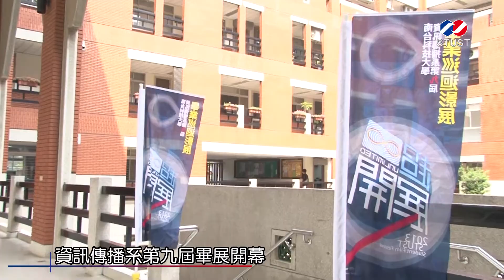2013 04 08 資訊傳播系第九屆畢展開幕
學生獨立製片再創新局！每年5、6月是台灣學生製片發行最熱鬧的時間，今年南臺科技大學第九屆資訊傳播系畢業巡迴影展「超‧展開」更突破學生製片發行的侷限，在4月9、10號上午9點至12點在台南大遠百威秀影城公開播映11部精選學生作品，與商業影城結合的行銷手法，更能讓學生製片受到關注。